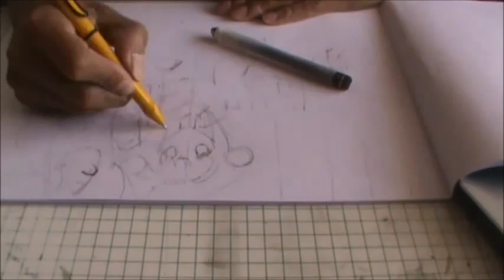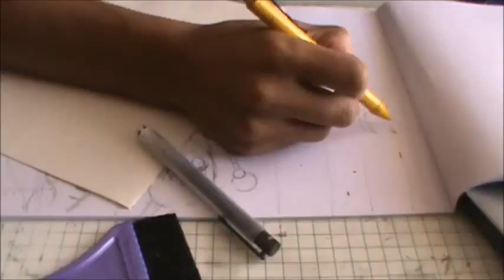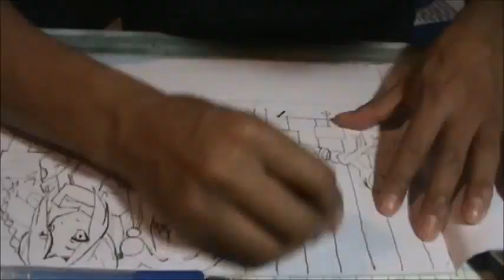Drawing Lady Skizuka Yoshitsune_25X